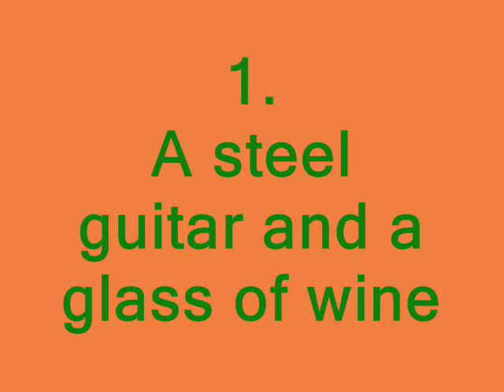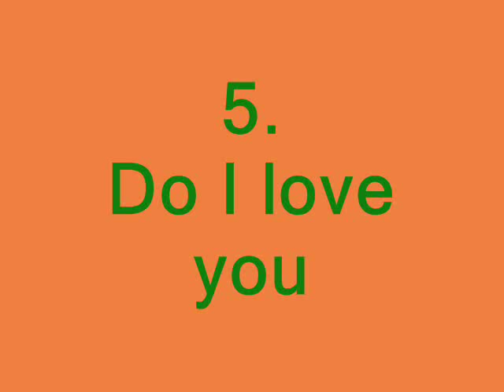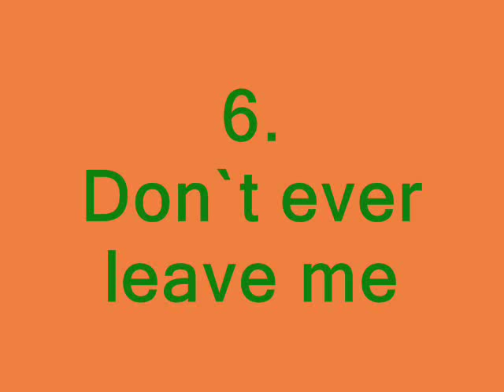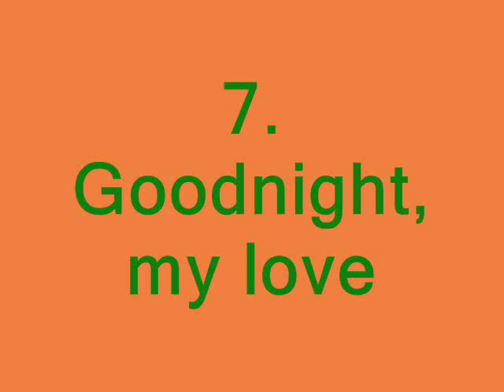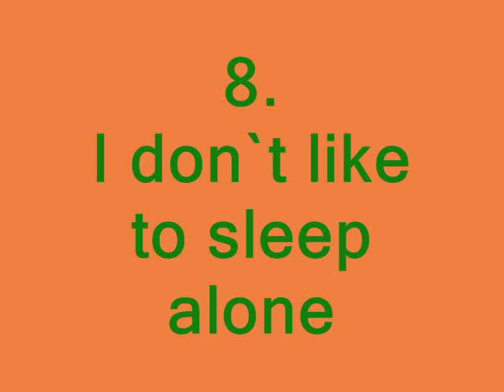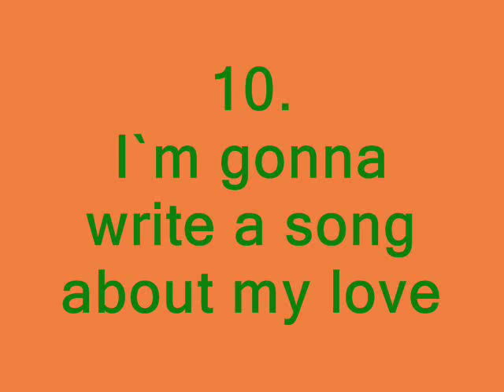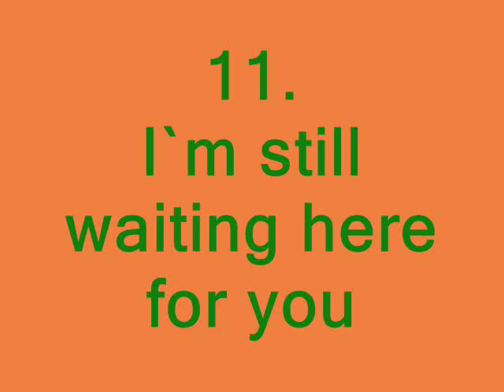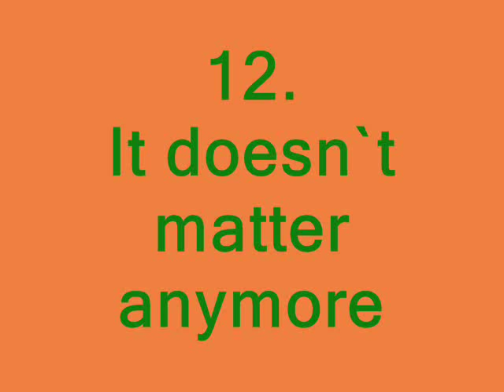Paul Anka`s greatest love songs (1)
The best Paul Anka`s 22 love songs. You can vote your favorites.